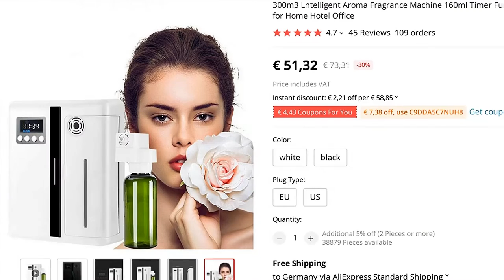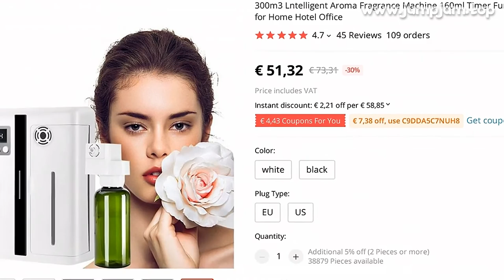🔥 [ ON SALE ] 300M3 LNTELLIGENT AROMA FRAGRANCE MACHINE 160ML TIMER FUNCTION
00:00:00 Intro
00:00:10 Presentation
00:00:50 User photos & reviews (from site)
00:01:09 Fin 🙏

300M3 LNTELLIGENT AROMA FRAGRANCE MACHINE 160ML TIMER FUNCTION SCENT UNIT ESSENTIAL OIL AROMA DIFFUSER FOR HOME HOTEL OFFICE

PRODUCT STARS ⭐: 4.7/5
STORE NAME: GRTCO QUALITY STORE
STORE RATING: 90.9%/100%

We will send UK Plug adpater and Au Plug adpater free if y country is UK Plug Or Au Plug
Technical Index (1)Model No:EKY-05
(2) Color: White Color (2)Rated Voltage:Input AC100-240V/50HZ/60HZ, output 12V (3)Power:3
5W (4)Sound Volume: 25dba (5)Size: W217mm*D70mm*H218mm Approx (6)Essential Oil Containing Volume:160ml (7)Scent Diffusion Capacity:50-100m2 (300m3) (8)Suitable Place:Hotel/Restaurant/Office/Public places/Building ect
1 Set the system time :
Adjust the time of the device so that it is consistent with the local time
the system time is 24 hs

Set the working day and press UP/DOWN to adjust
Press the SET key for the fth time to confirm that the system time is set
Set the operating period:
Press and hold the MODE key for 3 seconds
The 1(monday)
2(tuesday)
3(wednesday)
4(thursday)
5(friday)
6(saturday)
7(sunday) light blinks on the screen
Use UP or DOWN keys to select the duty cycle
After Selecting ,press MODE key,the interface displays 1 prompt to enter the first period pf time setting ,press SET key ,interface display 00 of the 00:00 clock flashes ,and the Timing ON light is on
Press the UP/Down keys to adjust the H of the device power on clock
after the adjustment,Press the SETkey
The interface displays the minute 00
Upon flashing ,use the UP/DOWN keys to adjust the minute of the power on time and press the SET key ; set the device to power off,the interface display 00 of the 00:00 clock and flashes ,and Timing OFF at the same time
When the lamp is on ,Press the UP/DOWN button to adjust the H of the device power off clock
Press the SET key after the adjustment is completed
The 00 of the minute displayed on the screen is flashing
Use the UP/DOWN Keys to adjust the minute of the power off time
After finishing press MODE key to enter the second operating period ,the timing operation of the second operating period is the same as that of the first ,and the timings of the third and fth are the same as above
NOTE : the end time must be greater than the start time to make valid time setting
&nbsp

MUSIC IN VIDEO: LOST SKY WHERE WE STARTED OFFICIAL INSTRUMENTAL

45 REVIEWS AND USER RATINGS FROM AMAZON, ALIEXPRESS AND OTHER ONLINE SHOPS & CATALOGS!
THIS IS BEST ALTERNATIVE FOR SEAMEI AROMA DIFFUSER BUT CHEAP (€ 73,31)